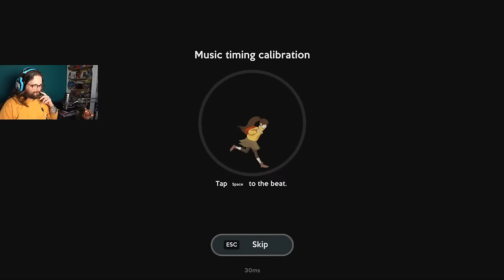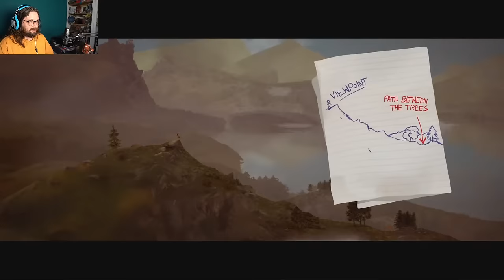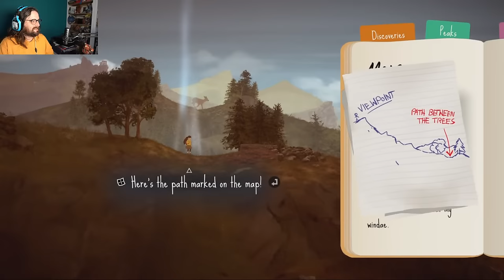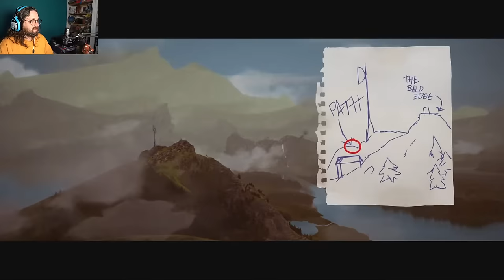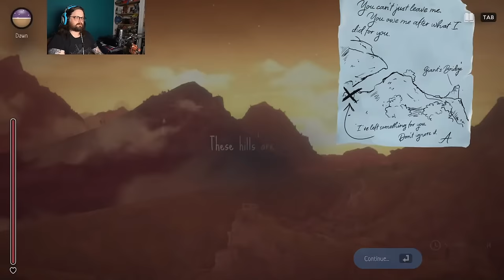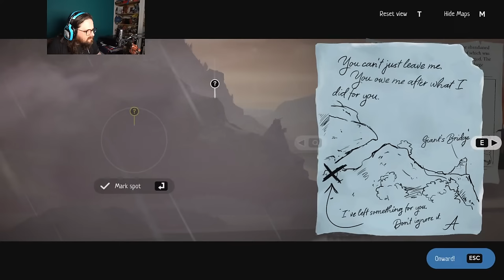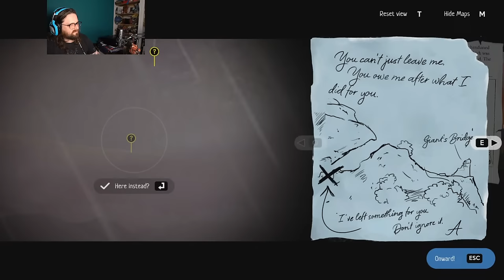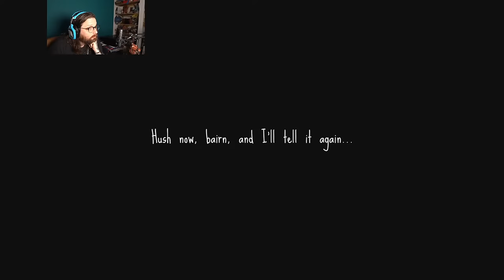Let's Play A Highland Song - Trekking through Scotland!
Johnny has been meaning to play A Highland Song for a while and they're finally doing it, so that's one thing off the bucket list